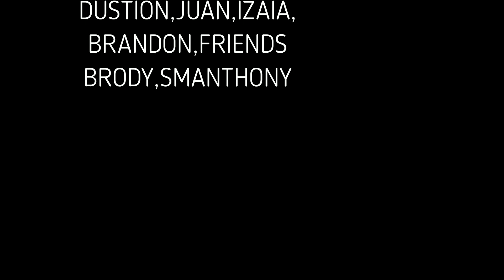SSE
THANK TOALL THE SKATERS TAHT WERE IN THIS VIDEO I LOVE YOU ALL/. /.//.././././././././.. SKATERATS VIDEO PRODUCTIONS 307 WOULD NOT BE WITH OUT YOU GUYS JOSH BURT DUSTION JUAN KITO BRODY THE GOAT BERTHA AND ALOT MORE ALL WAYS REMEMBER GUYS KEEP ON SKATEBOARDING AND NEVER STOP I WILL SEE YOU IN THE NEXT VIDEO